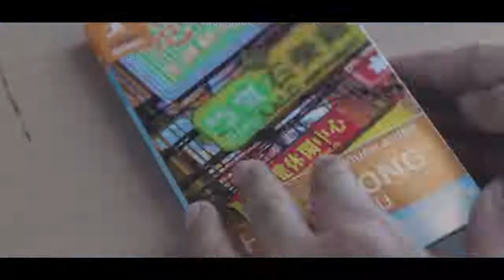IM's Maria Fabiana for Manulife PH